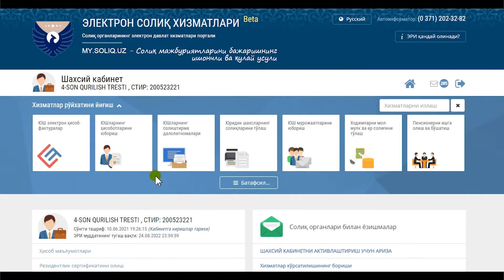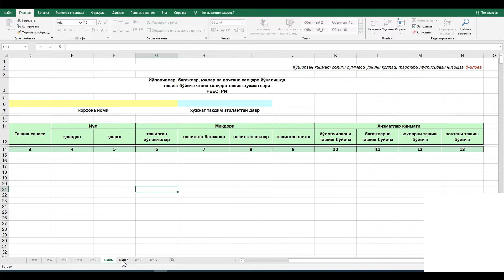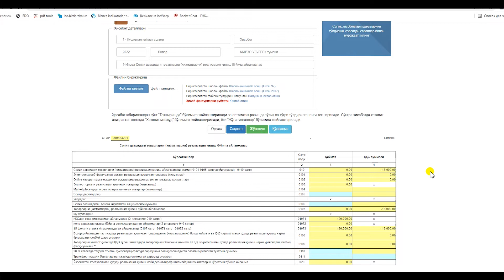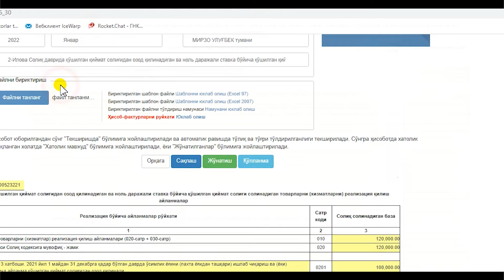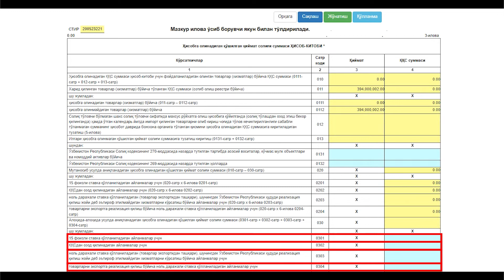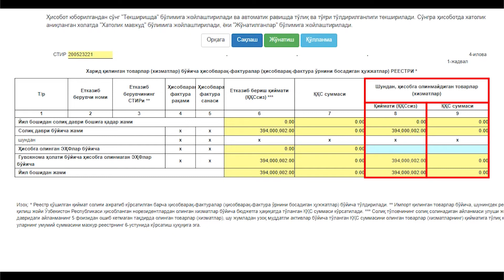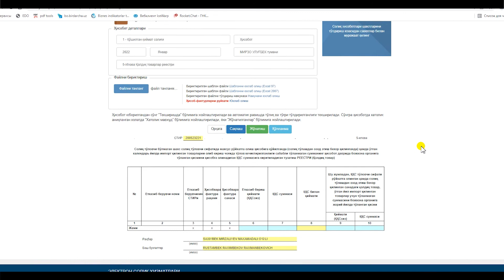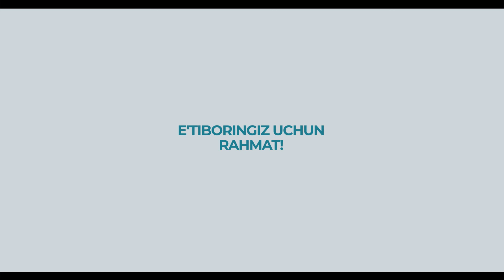QQS hisobot shaklini to'ldirish bo'yicha videoqo'llanma